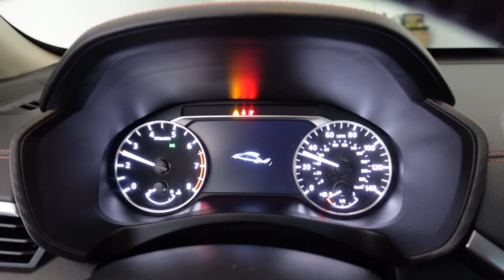DAY IN MY LIFE | nail day, GRWM for the gym! + making my go to avocado toast recipe.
Aurola Leggings
Grand Canyon T-shirt
Joshua Tree T-shirt
Rolling Stones t-shirt